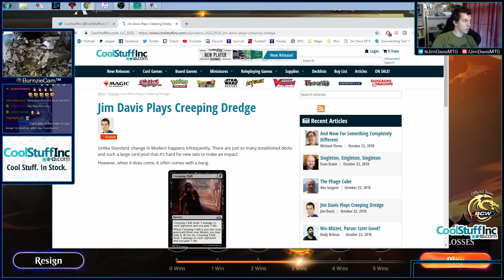Getting All Delver-y In Standard With The Format's Cheapest Deck: Mono Blue Poopers!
We try out the cheapest deck in Standard, Mono Blue Poopers. With only a handful of rares and no mythics, is one of the easiest decks to build in paper or on MTG Arena, and it's good too!

Mono Blue Poopers

2 Chart a Course
4 Curious Obsession
2 Dive Down
3 Essence Scatter
2 Exclusion Mage
21 Island
4 Merfolk Trickster
4 Mist-Cloaked Herald
2 Nightveil Sprite
4 Siren Stormtamer
2 Spell Pierce
4 Tempest Djinn
2 Warkite Marauder
4 Wizard's Retort

Sideboard
3 Diamond Mare
2 Disdainful Stroke
1 Dive Down
3 Negate
1 Sentinel Totem
2 Sleep
3 Syncopate